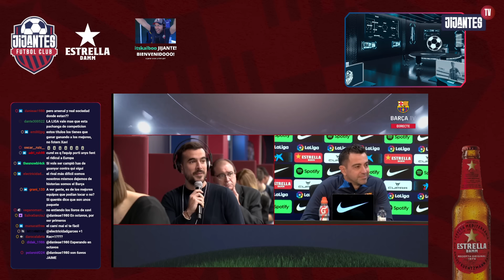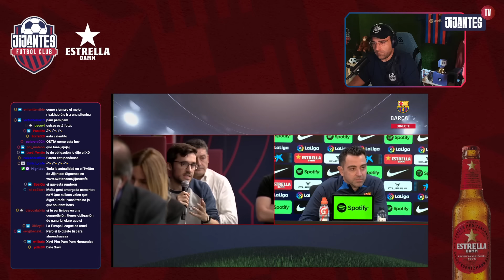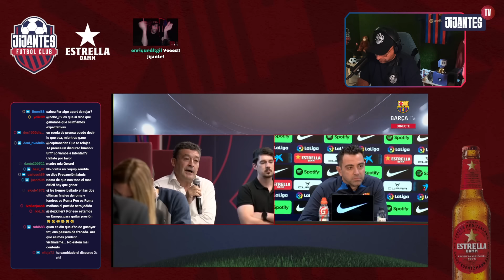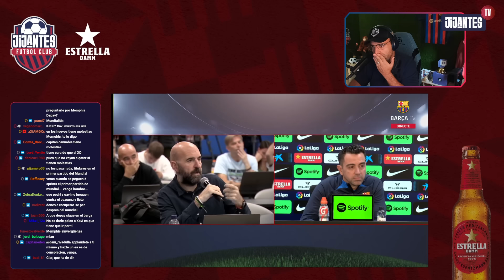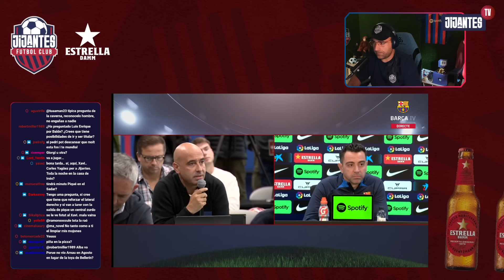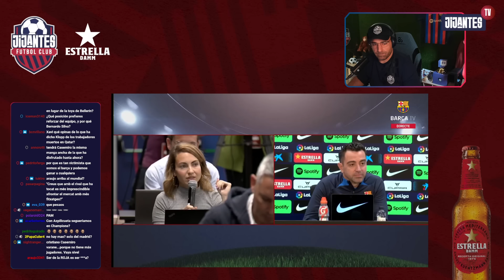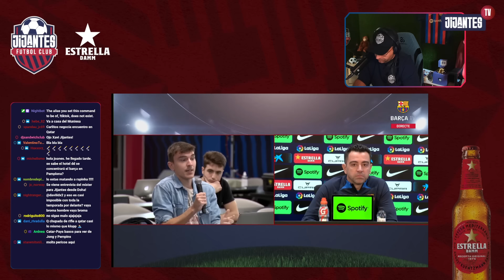RUEDA DE PRENSA XAVI HERNÁNDEZ (PREVIA F.C. BARCELONA - C.A. OSASUNA) | Jijantes [07/11/22]